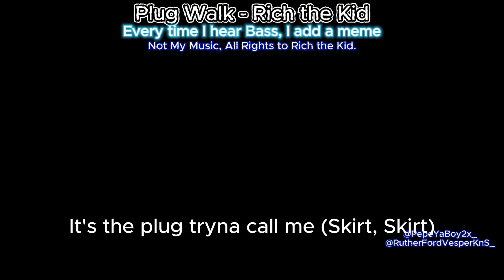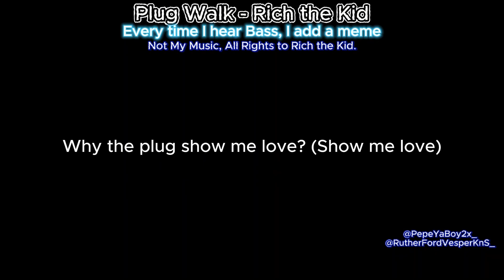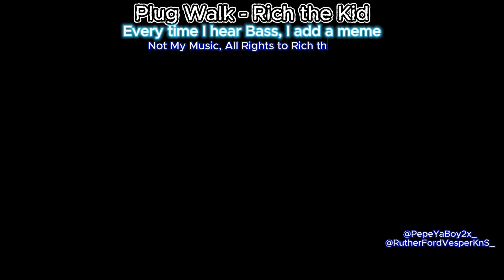Plug Walk - Rich the Kid. but every time I hear bass, I add a meme and the vine boom sound.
Don't ask how much meme's I put.
Count them yourself.

I'm very bored

C&tPS S2 E11 May come in a few weeks or next, I'm still working on it.